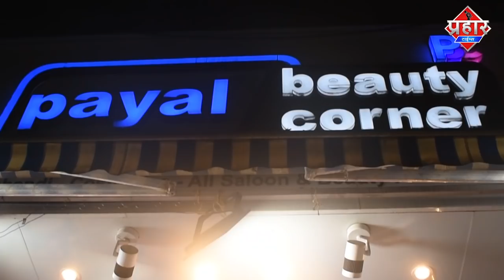लोकल ट्रेन में कैसे लगी अचानक गर्दी || Firoj Hashmi || Prahar Times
मुंबई लोकल ट्रेन में आम दिनों की तरह भीड़ || Firoj Hashmi ||